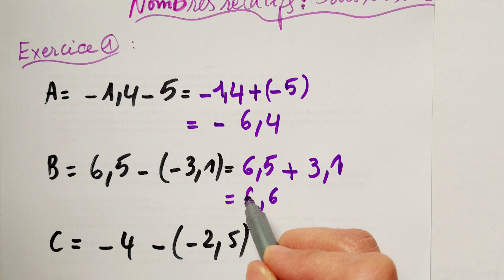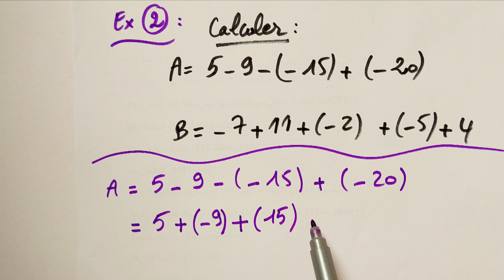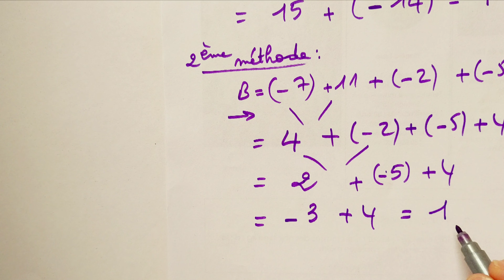nombres_relatifs_soustraction(-الاعداد النسبية-الطرح)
Opérations de soustraction de nombres relatifs